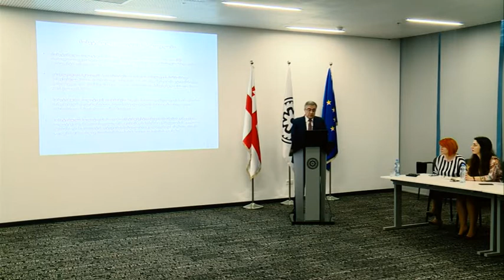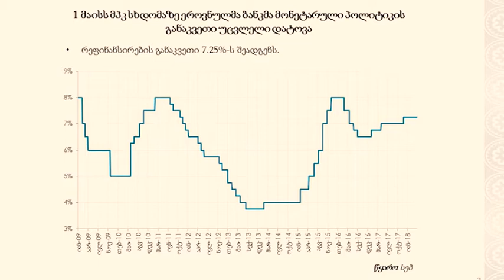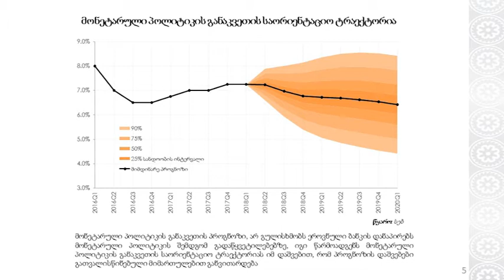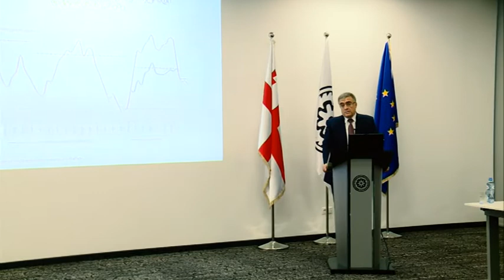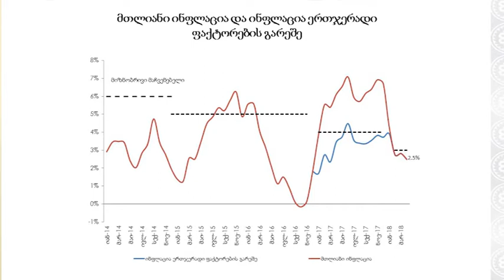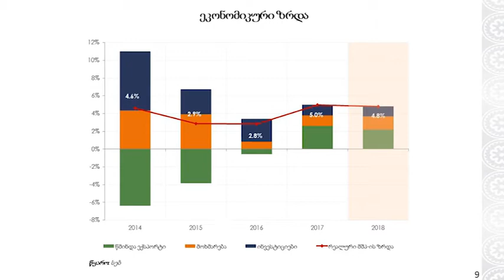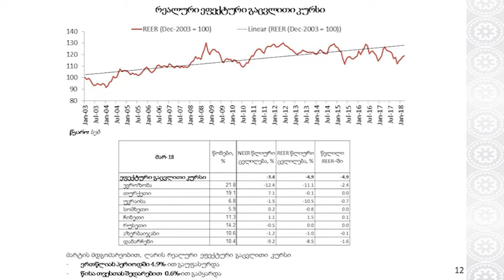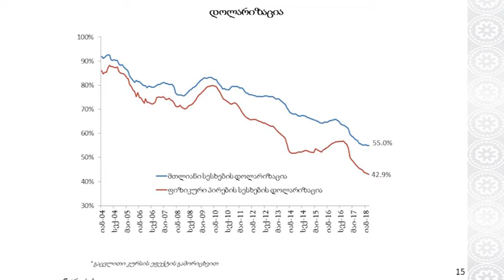შეხვედრა ანალიტიკოსებთან - მაისი 2018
საქართველოს ეროვნული ბანკის ვიცე-პრეზიდეტმა არჩილ მესტვირიშვილმა ანალიტიკოსებთან შეხვედრაზე, მონეტარული პოლიტიკის ანგარიში წარადგინა და დეტალურად ისაუბრა იმ მაკროეკონომიკურ ტენდენციებზე, რამაც განაპირობა ეროვნული ბანკის მონეტარული პოლიტიკის კომიტეტის ბოლო გადაწყვეტილების მიღება.

ანალიტიკოსებთან შეხვედრა კვარტალში ერთხელ, მონეტარული პოლიტიკის ანგარიშის გამოქვეყნების შემდეგ იმართება და მიზნად ისახავს საზოგადოებასთან კომუნიკაციის გაუმჯობესებას.